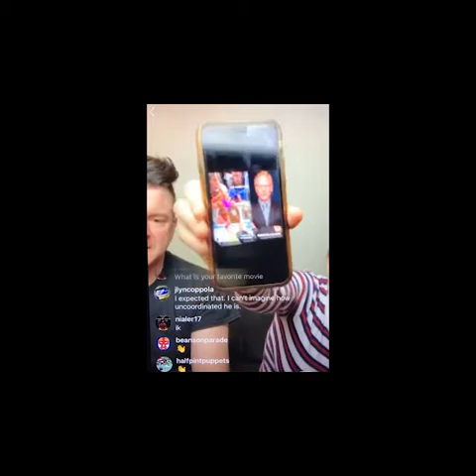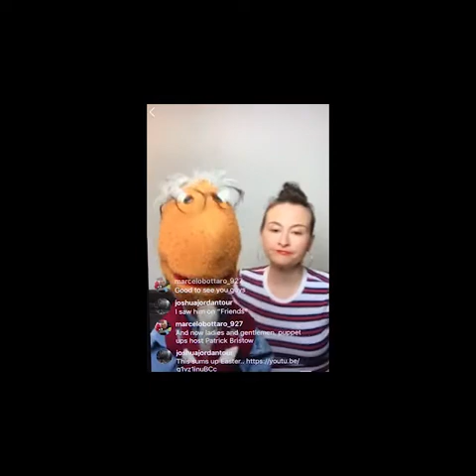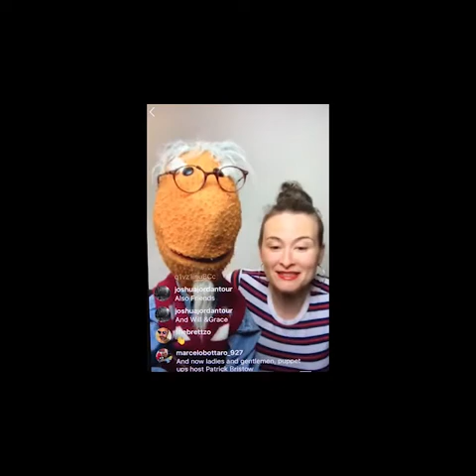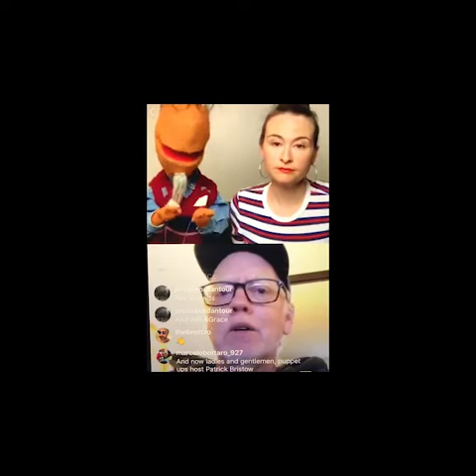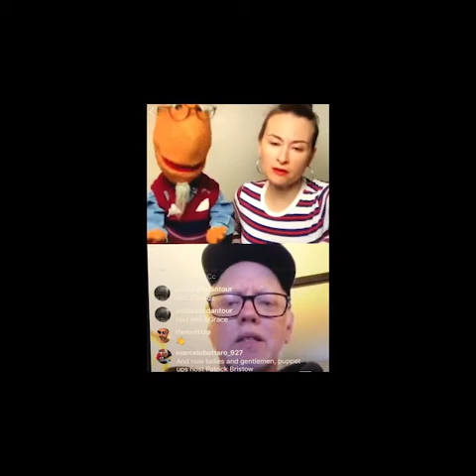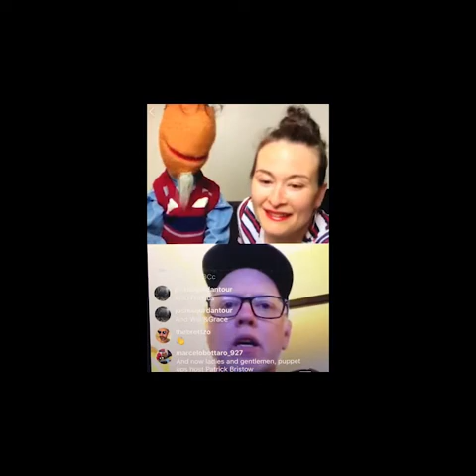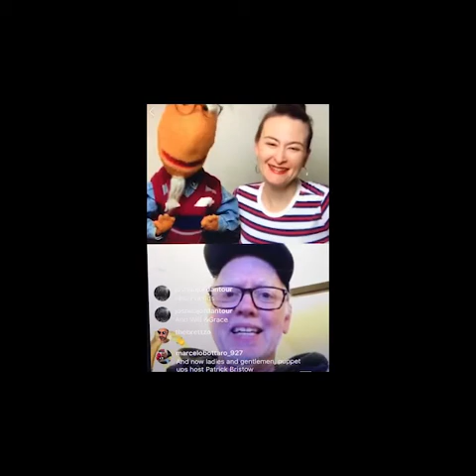Patrick Bristow Interview: 1 of 3 Parts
A FUN interview with PATRICK BRISTOW; during quarantine!!! You have seen him in: Showgirls, Mad About You, Curb Your Enthusiasm, Ellen, Puppet Up, and more... We took viewers questions, played a fun game PEEVE or NO PEEVE and even got to meet Patrick’s adorable dog, Celeste!!

▽ Support:
► $$$ We are digital street performers $$ Please Tip our "cyber hats". If you'd like to DONATE to our production company channel via (PayPal), a safe way to support: